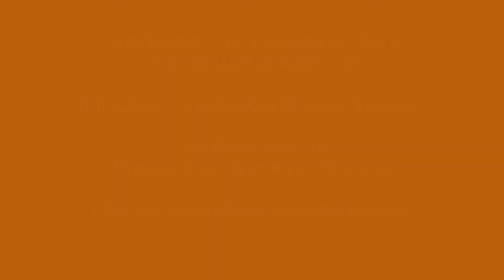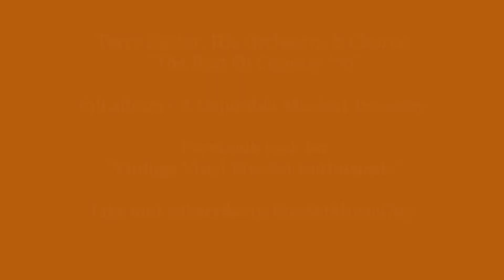Terry Baxter, His Orchestra & Chorus, Best Of Country '70 full album A Columbia Musical Treasur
Terry Baxter and his Orchestra & Chorus, The Best Of Country '70 - Full Album.  Columbia Musical Treasuries DS 85, Unknown year.  Enjoy this banquet of country cover songs from 1970!
00:00 A1 Honey, Come Back
02:53 A2 Galveston
06:42 A3 Green, Green Grass Of Home
09:37 A4 Gentle On My Mind
12:26 A5 Everybody's Talkin'
15:13 A6 Stand By Your Man
17:48 B1 Jackson
20:03 B2 Wichita Lineman
22:56 B3 By The Time I Get To Phoenix
25:40 B4 Honey
29:33 B5 Oh, Lonesome Me
32:05 B6 Little Green Apples